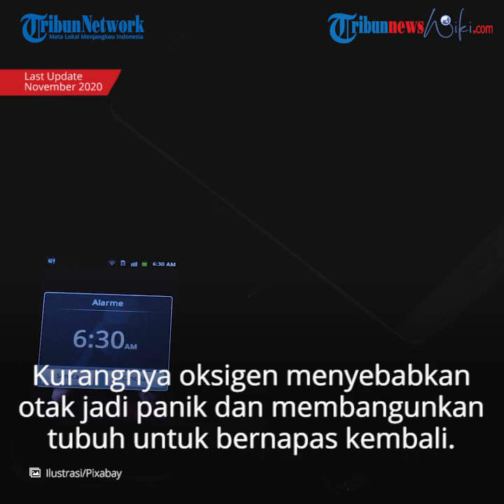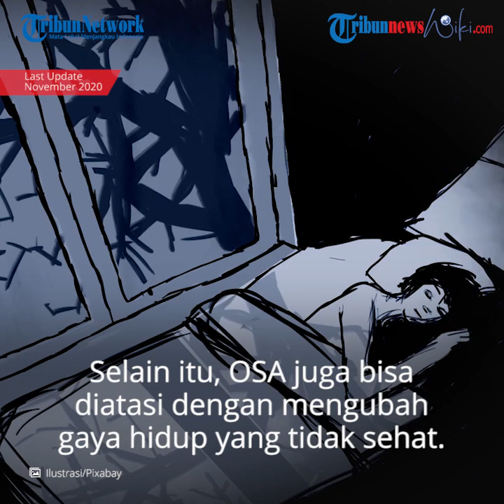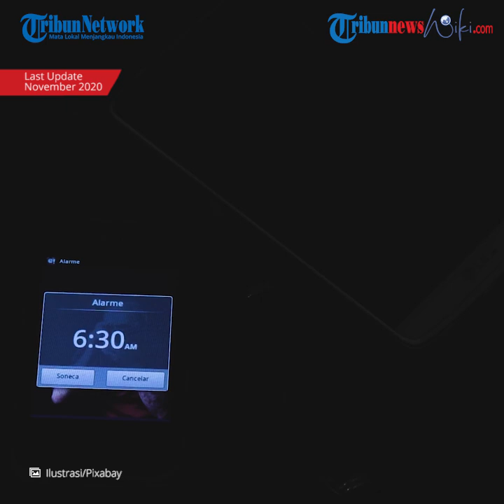Obstructive Sleep Apnea (OSA), Gangguan Pernapasan yang Terjadi saat Tidur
TRIBUN-VIDEO.COM - Obstructive Sleep Apnea (OSA) adalah gangguan pernapasan yang terjadi saat tidur.

OSA ditandai dengan adanya obstruksi jalan napas yang menyebabkan napas berhenti sesaat, baik secara total maupun parsial.

Akibatnya, pengidap akan kekurangan oksigen dan berkali-kali terjaga, bahkan terbangun karena merasa tercekik

Penyebab

Obstructive sleep apnea terjadi saat otot di belakang tenggorokan terlalu rileks, sehingga jalan napas akan menyempit atau menutup.

Saat terjadi pemblokiran udara sebagian atau sepenuhnya, otomatis kadar oksigen dalam darah akan menurun dikarenakan napas berhenti selama kira-kira 10-20 detik.

Kurangnya oksigen menyebabkan otak kamu menjadi panik dan membangunkan tubuh untuk bernapas kembali.

Gejala

Beberapa gejala OSA antara lain:

- Mulut terasa kering saat terbangun.
- Konsentrasi terganggu.
- Depresi.
- Hipertensi.
- Daya ingat menurun.
- Mengantuk.
- Kepribadian berubah.
- Sakit kepala di siang hari.

Pengobatan dan Pencegahan

Pilihan pengobatan untuk mengatasi OSA terdiri dari terapi bedah dan non bedah.

Terapi non bedah yang paling efektif untuk menurunkan gejala mendengkur adalah dengan menggunakan continuous positive pressure (CPAP).

Namun, CPAP memiliki kelemahan yaitu terasa tidak nyaman saat dipakai karena hembusan udara bertekanan maupun akibat masker yang digunakan.

Selain itu, terdapat juga efek samping berupa claustrophobia, sakit kepala, rhinitis, iritasi wajah dan hidung serta aerofagia.

Selain CPAP, ada juga terapi Bi-level PAPA yang membantu mengalirkan tekanan saat kamu menarik napas dan saat menghembuskan napas.

Bedanya adalah pengidap bernapas dengan spontan. Keuntungan terapi ini adalah dapat mengurangi kerja pernapasan.

Namun sayangnya, terapi ini tidak dianjurkan untuk digunakan sebagai terapi awal pengobatan OSA.

Sedangkan pilihan terapi bedah dapat dipertimbangkan hanya jika terapi non bedah tidak memberikan hasil yang efektif.

Pilihan terapi bedah untuk mengobati OSA, antara lain operasi pengangkatan jaringan, stimulasi jalan nafas atas, penanaman generator impuls kecil, operasi rahang, dan implan.

Selain itu, Obstructive Sleep Apnea juga bisa diatasi dengan mengubah gaya hidup yang tidak sehat, antara lain:

- Menjaga berat badan ideal.
- Mengurangi konsumsi alkohol.
- Tidur dengan posisi miring.
- Menghindari konsumsi obat penenang, nikotin dan kafein pada malam hari. Perbaiki juga kekuatan otot pernapasan bagian atas dan mekanisme pernapasan sentral.

Lagi-lagi, cara yang paling efektif untuk mencegah OSA adalah dengan memperbaiki gaya hidup seperti :

- Kurangilah berat badan jika kamu kelebihan berat badan.
- Berolahragalah dengan teratur.
- Konsumsi alkohol secukupnya atau tidak sama sekali, dan jangan minum beberapa jam sebelum tidur.
- Berhentilah merokok.
- Jangan tidur telentang. Sebaiknya kamu tidur dalam posisi miring (menghadap ke kanan atau ke kiri).

(TRIBUNNEWSWIKI.COM/PUTRADI PAMUNGKAS)

Artikel ini telah tayang di TribunnewsWiki dengan Judul Artikel: Obstructive Sleep Apnea (OSA)